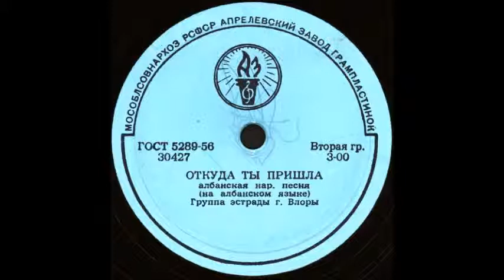ОТКУДА ТЫ ПРИШЛА албанская нар. песня исп. Группа эстрады г. Влоры грампластинка запись 30427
ОТКУДА ТЫ ПРИШЛА албанская нар. песня (на албанском языке), Группа эстрады г. Влоры